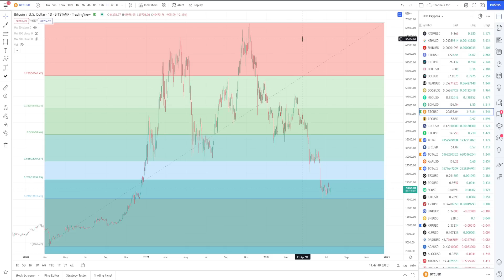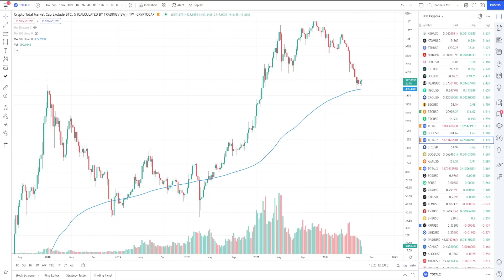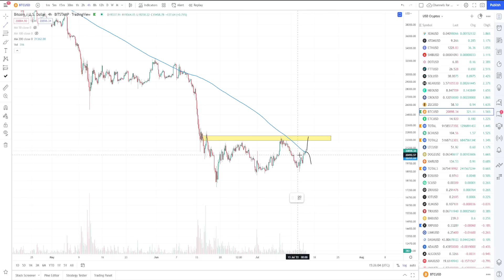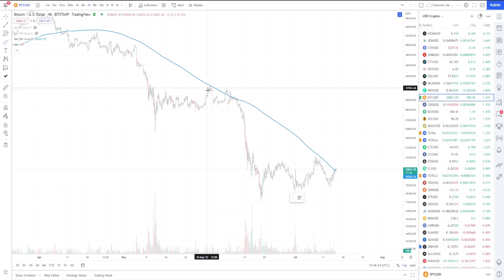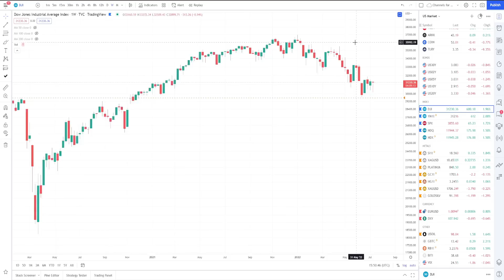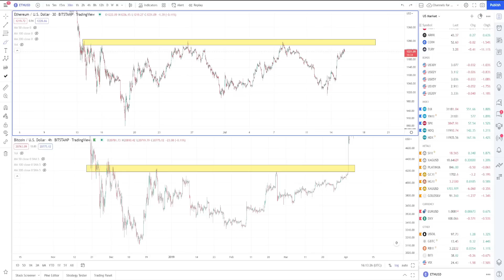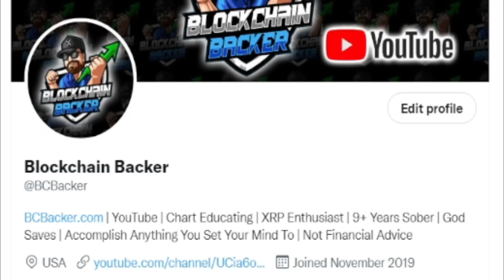SITTING ON IMPORTANT SUPPORTS, Top of Range Battle for Ethereum and Bitcoin, Passing Moving Averages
After another volatile week in the crypto market, Bitcoin, Ethereum, XRP and the altcoin market continue to stay put without breaking down. The altcoin market cap is currently printing its 3rd green weekly candle out of the last 4-week. A remarkable difference from the 11 consecutive red weeks we had prior. As Bitcoin and the rest of the digital asset market have been stuck in this range for the last month, the top of the range is approaching again. In this video I review the 200 moving averages on the 4-hour timeframe, as we did last week. And reviewing why the current level for Bitcoin is so important. Also, we can see how the Ethereum price chart is incredibly similar to when Bitcoin reversed back in 2019. Also, that the infamous seller on the XRP price chart every Friday seems to have tamed themselves today.

bcbacker.crypto